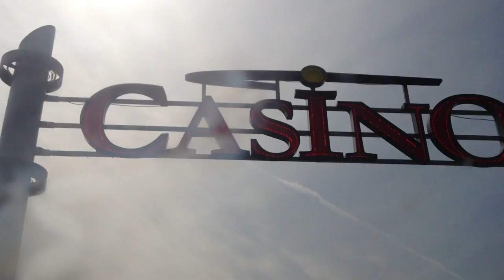MALAME o FUTUNA "SPECTACLE CASINO DE QUIBERON 12 avril 2014 "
UNE PRODUCTION ORIGINAL DE L'ASSOCIATION
MALAMEA O FUTUNA ET AFAGATA'A PRODUCTION
AU CASINO DE QUIBERON (BRETAGNE) LE 12 AVRIL 2014